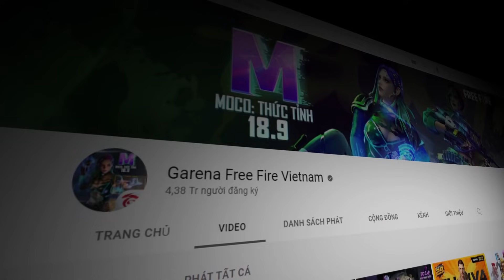"Bóc phốt" lưỡi hái mới hiệu ứng căng đét giá hạt rẻ | Garena Free Fire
Chơi ngay vòng quay Phong Cách để sở hữu Lưỡi hái chất chơi người dơi ngay